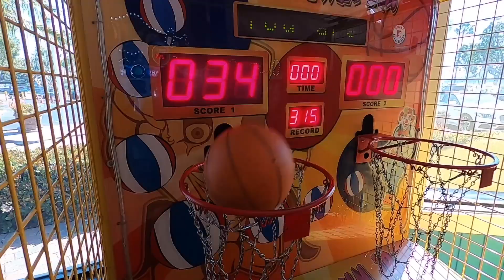Music Video - STN 2022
Ride - Unknown